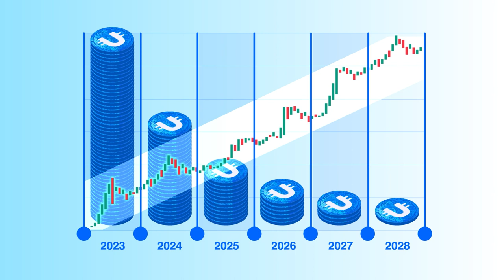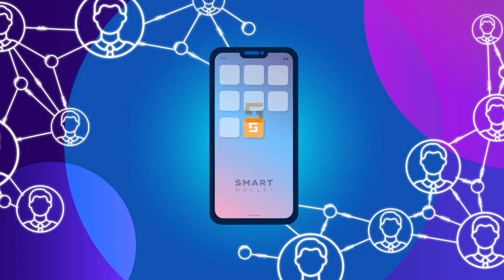Ultima бол гипердефляцийн хүчирхэг стратегитай токен 📈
Энэ видеон дээр бид Ultima токены жишээн дээр гипердефляцийн токен гэж юу болохыг тайлбарлах болно. Ultima токены дефляцийн стратегийг бүрдүүлдэг дефляцийн гол механизмын талаар та олж мэднэ.